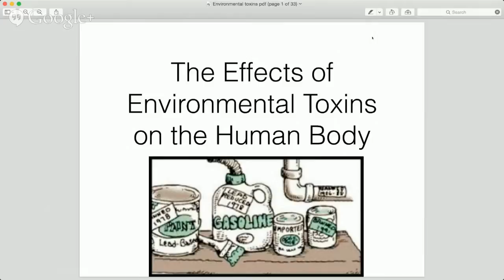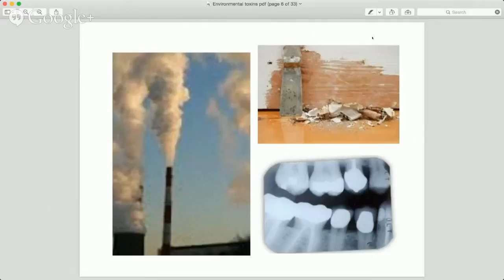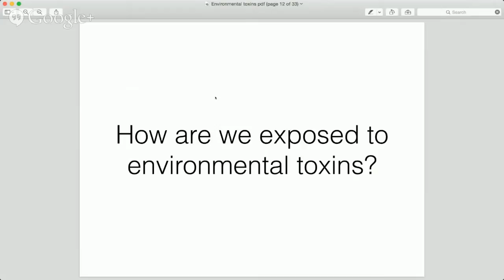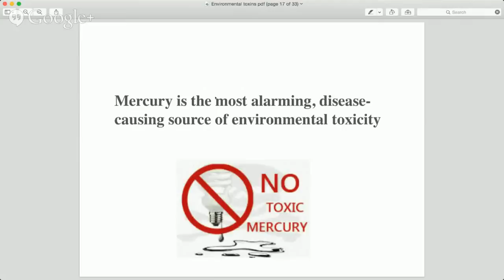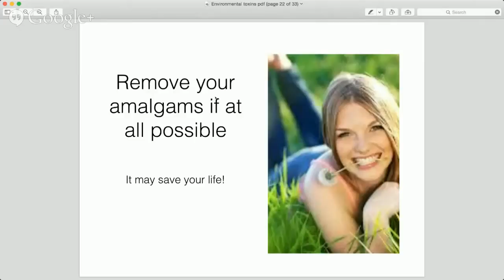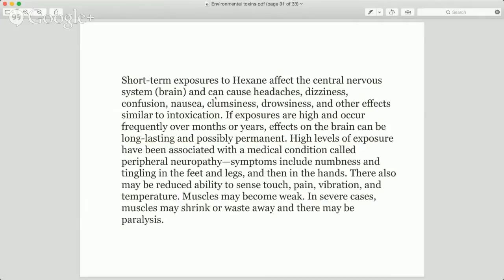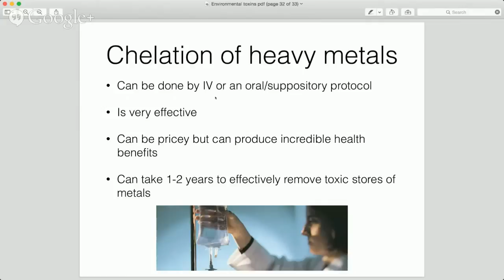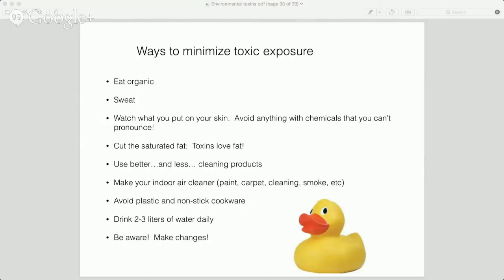The Effects of Environmental Toxins on the Human Body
How many of you have symptoms that have gone unexplained. Perhaps you have been chronically fatigued or suffer from debilitating migraines. Perhaps you have a child with Autism or you have been diagnosed as BiPolar. You may ask such questions as: Where did my cancer come from?

For illness to develop, there has to be an underlying reason. It just doesn’t happen. We weren’t designed that way.